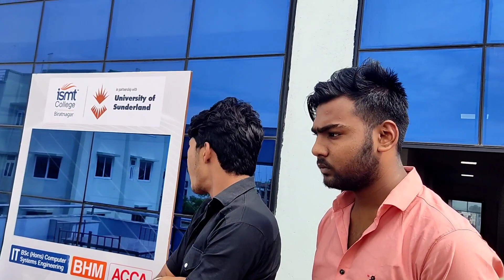ISMT college || Biratnagar || Seminar || Partner with sunderland (uk)❤️ || Sadipvlogs|| Duhabi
What's up Youtube ! Welcome to sadip pariyar vlogs ! Hello Guy's I am sadip pariyar.I am local comedy content creator .I hope you all are entertaining on my youtube channel

On here, You will find insane challenge , Social Experiment  that you will love ! You won't be disappointed .

      To watch in highest quality, Remember go to  setting  and make 720 or 1080p